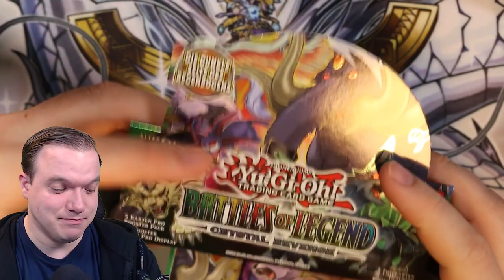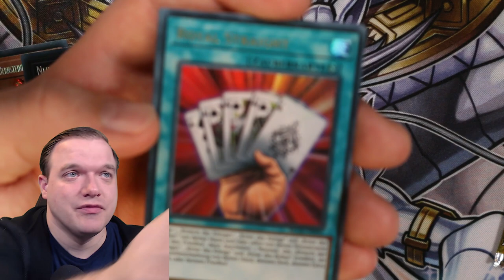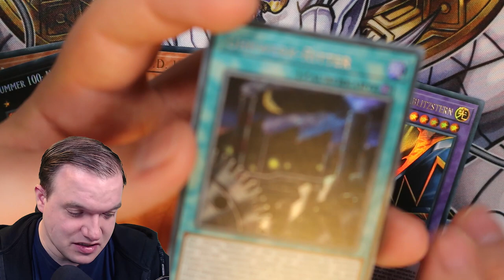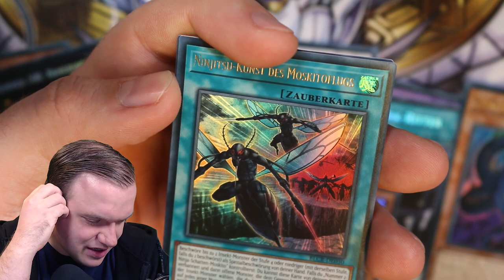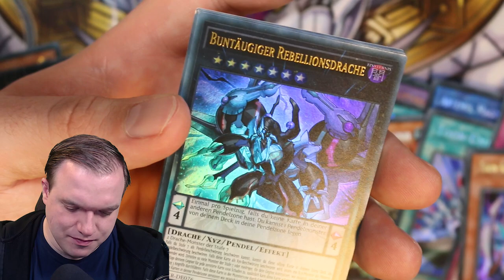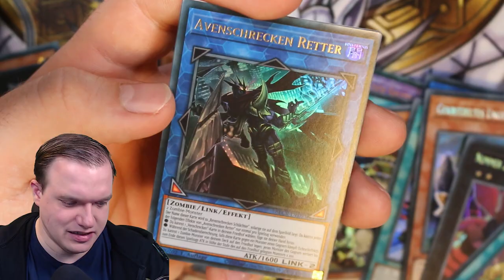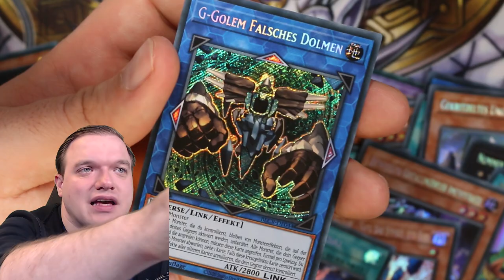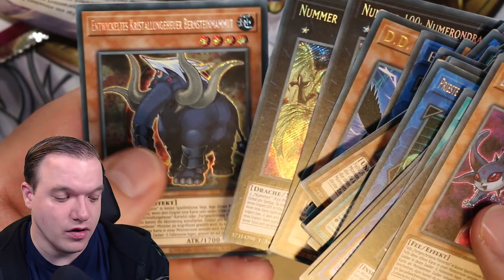Yu-Gi-Oh! Battles of Legend: Crystal Revenge! Opening!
Am 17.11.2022 kommt das neue Set Battles of Legend: Crystal Revenge raus. Ich habe die Möglichkeit bekommen es schon früher zu öffnen.
Viel Spaß!